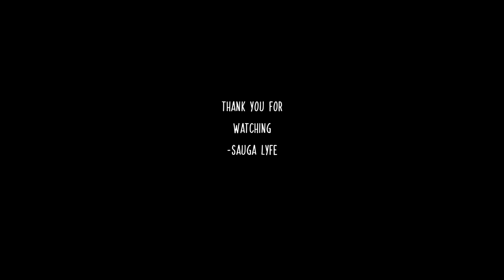Chief Reckah MUSIC COMPILATION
0:00 Big Loots - Cold North(ft Chief Reckah)
0:05 Chief Reckah - Book of The Dead (Ft Taiyamo Denku)
0:10 Chief Reckah - The World We Live In
0:15 Chief Reckah - Tryna Avoid feat. Gee Wunder
0:20 Subscribe